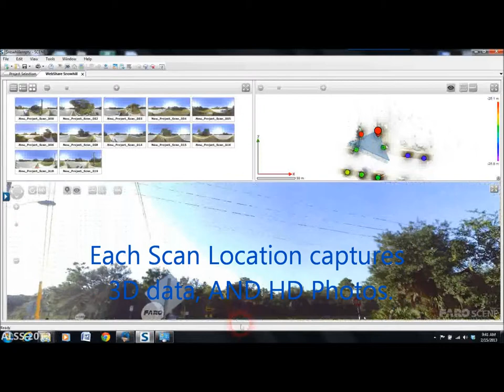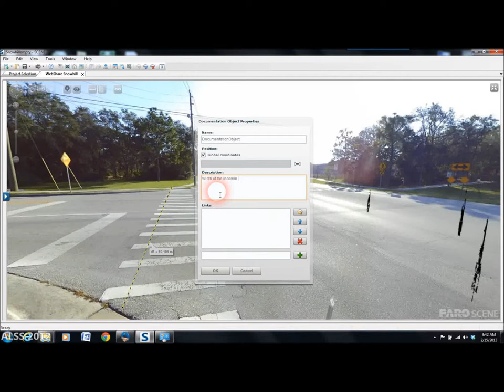Laser Scanner Scene Photo Analysis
These bubble photos were created by Atlantic Laser Scanning Services by a FARO Focus 3D Laser Scanner. The video shows the capability of the scanner to document an accident scene or any other environment.